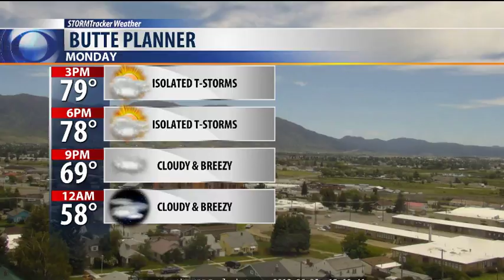Isolated Rumbles For Butte Tonight